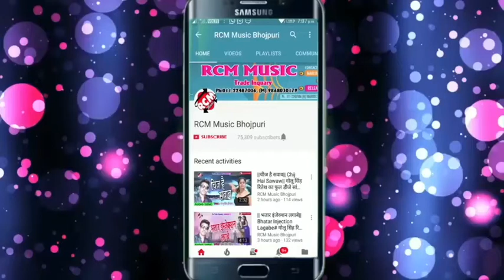New Samar sigh devi geet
Dmk love